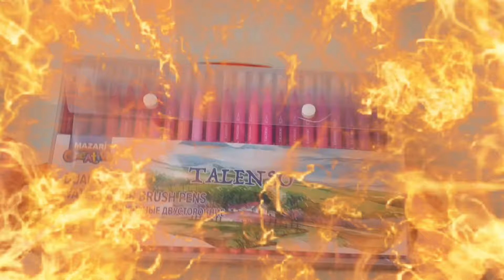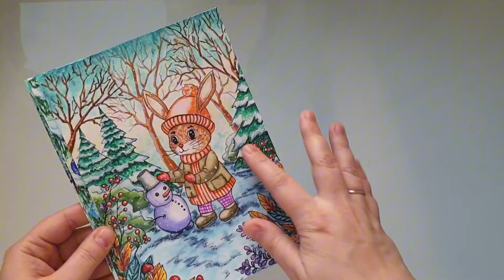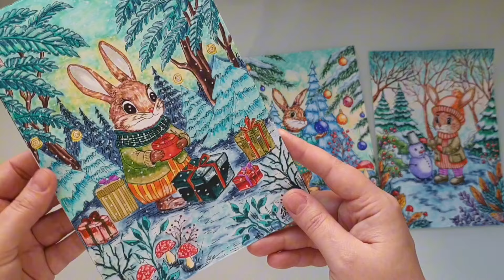КАК МЕНЯ ЗАНЕСЛО В РИСОВАНИИ! | ОБЗОР НА ДЕШЕВЫЕ МАРКЕРЫ MAZARI TALENSO | НОВОГОДНИЕ ИЛЛЮСТРАЦИИ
Сегодня расскажу к чему может привести рисование, как меня понесло в иллюстрацию. Обзор на акварельные маркеры. Новогодние иллюстрации.

💳СБЕР 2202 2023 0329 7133

Куда меня занесло рисование, новогодние иллюстрации акварелью, обзор акварельных маркеров, рисуем новогодние открытки, акварельные маркеры для начинающих, как рисовать новогодние картинки, лучшие акварельные маркеры, создание новогодних иллюстраций, техники рисования акварелью, рисование зимних пейзажей, новогодние рисунки шаг за шагом, акварельные маркеры для иллюстраций, советы по рисованию акварелью, как выбрать акварельные маркеры, новогодние темы для рисования, рисование с акварельными маркерами, вдохновение для новогоднего рисования, обзор материалов для иллюстраций, создание новогоднего настроения через искусство, как нарисовать снеговика акварелью, рисуем новогоднюю елку, акварельные маркеры против акварели, идеи для новогодних иллюстраций, рисуем подарки акварелью, акварельные маркеры в искусстве, как сделать новогоднюю открытку, рисование с детьми на Новый год, пошаговое рисование новогодних сцен, акварельные маркеры для художников, новогодние мотивы в иллюстрациях, как создать зимнюю атмосферу в рисунках, рисование с помощью акварельных маркеров, идеи для новогоднего творчества, рисуем зимние пейзажи акварелью, обзор лучших брендов акварельных маркеров, как создать эффект снега в рисунках, новогодние иллюстрации в технике акварели, советы по созданию иллюстраций для праздников, как использовать акварельные маркеры в работе, вдохновение для новогодних рисунков, рисуем зимние чудеса с акварелью, популярные техники рисования акварелью, создание праздничной атмосферы через искусство.